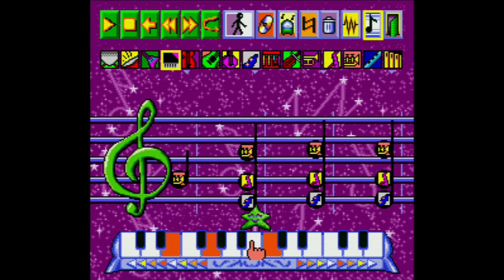Fun 'N Games - Super Nintendo Entertainment System - Intro & Title Screen